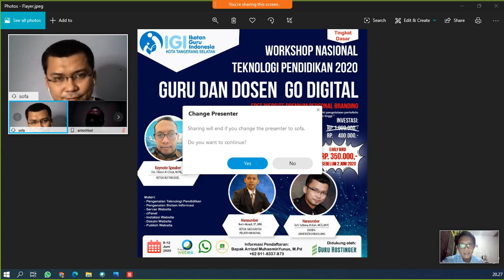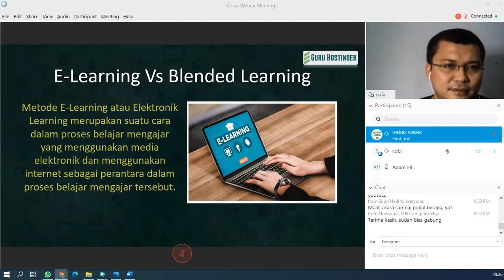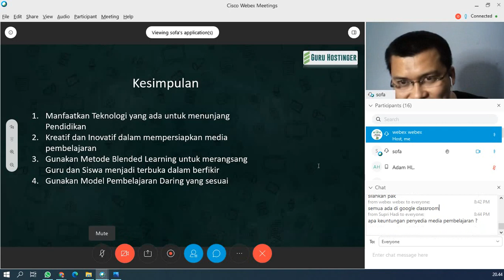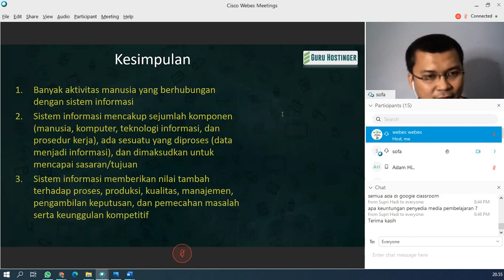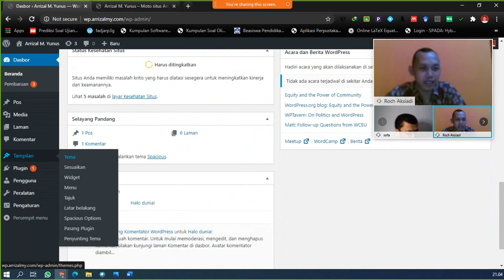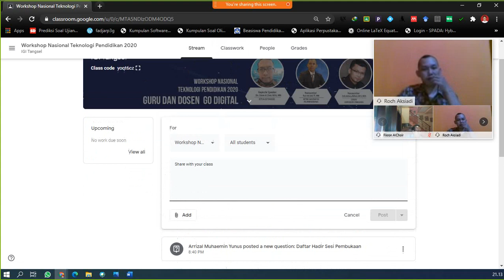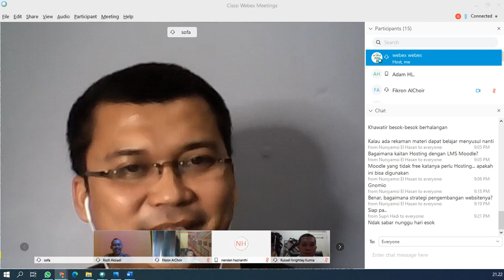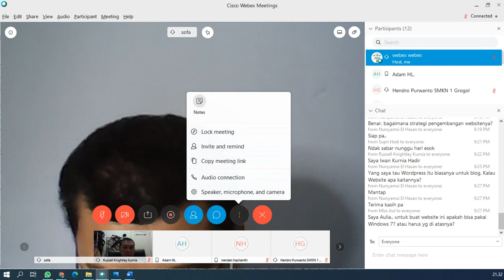WORKSHOP NASIONAL IGI TANGSEL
Membuat Website Pribadi Tingkat Dasar